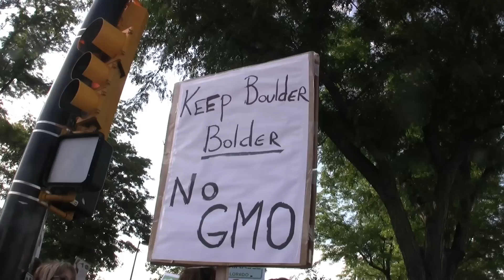GMO SUGAR BEET PROTEST IN BOULDER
GMO SUGAR BEET PROTEST IN BOULDER ON BROADWAY AND CANYON ON WEDNESDAY MORNING